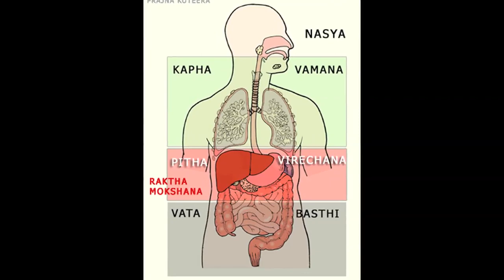Navaratnalu | జ్యోతిష్యశాస్త్రానికీ నవరత్నాలకూ గల సంబంధం ఏమిటి? | Pradeep Joshi Astrologer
Nava Ratnalu. you can know about , How is jyotish shastra related to Gemstones on Dr Pradeep joshi. Navaratna is a Sanskrit compound word meaning "nine gems". Jewellery created in this style has important cultural significance in Hinduism, Jainism, Buddhism, and Sikhism, among other religions.